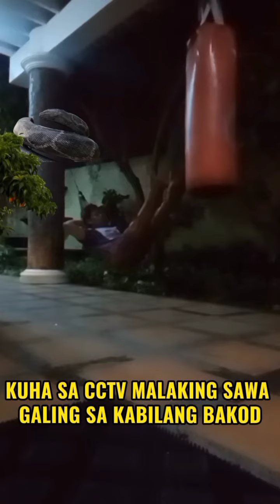Kuha ito Ng CCTV Dambuhalang sawa